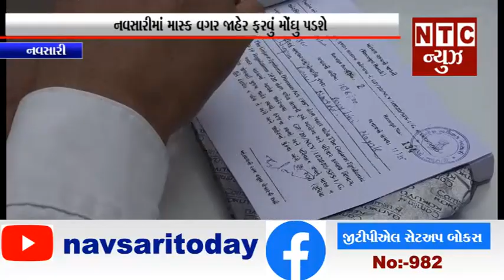નવસારીમાં માસ્ક વગર જાહેર ફરવું મોંઘુ પડશે